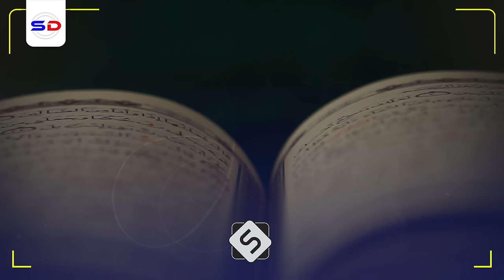Laba Nin oo Cajiib ah ~ Qaabkii ay u Khiyaameen Reer Galbeedka | Sh Cabdiraxmaan Bashiir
Muxaadaro aad u qiimo badan waxa inoo soo jeedinayaa sh cabdiraxmaan bashiir
1. This video has no negative impact on the original works.
2. The video is intended for educational and awareness purposes
3. The video is transformative.
4. Video content is always in demand from our community
Tools I use to edit my channel:
Video Editing: Premiere Pro and After Effects-
Graphic Design: PhotoShop and Illustrator
Footage & Images Sources: Dreamstime/Envato Elments/Pexels.com/Pixabay.com/Unsplash.com